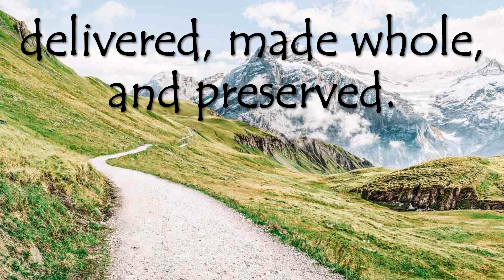Romans 10:13 Song with "Sozo" defined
To help my kids memorize Romans 10:13 with the definition of Sozo (Greek for saved, healed, delivered, made whole, preserved), I put it to the chorus of the Jackson Five's “ABC.” The text is, "Everyone who calls on the name of the Lord will be saved, healed, delivered, made whole, and preserved." Sing the song several times every day and you will memorize this verse and reference quickly and easily. If you would like to record this scripture memory verse to a different tune, or if you can make a better recording, please leave a link to yours in the comments. Thanks!